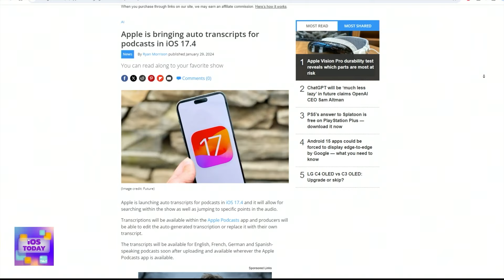iOS 17.4 Brings Transcripts to Apple Podcasts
On iOS Today, Rosemary Orchard and Mikah Sargent get excited about transcripts arriving in Apple Podcasts, which they describe as a great accessibility feature. For iPhone users on iOS 17.4, try using the transcript to search a recent episode for a specific word/phrase.
and join Club TWiT!